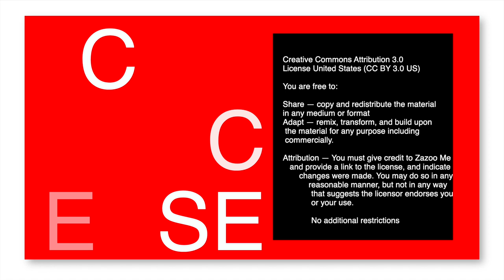FREE Video Background of Green LED Christmas Lights - CC 3 License-Zazoo Me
This is a FREE background for you for a Holiday or Christmas video,  Sci-Fi video or Music video, this is an LED light background. The green LED lights fade in and out.
FREE for your use under the CC.3 License.
Attribution — You must give Zazoo Me credit with a link to this video and a link to the license

Neewer 18" Ring light kit
Box light kit
Neewer LED light kit
Neewer Green Screen kit
Apple iPad Pro for filming
Tablet tripod mount
Sennheiser Wireless Lav Mic
Sennheiser Wireless MKE2 Lavalier Pro Set
or for both of us we have (2)
Samson Wireless Lav Mic
USB Desktop Mics we use:
Shure snowball microphone
Blue Yeti microphone

🎬Video Marketing | Video Strategy | Video Branding